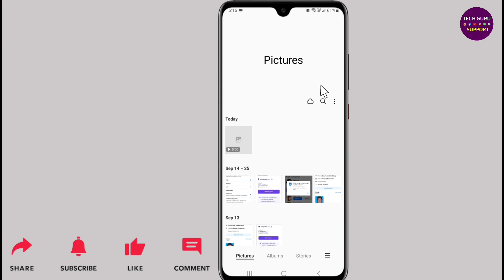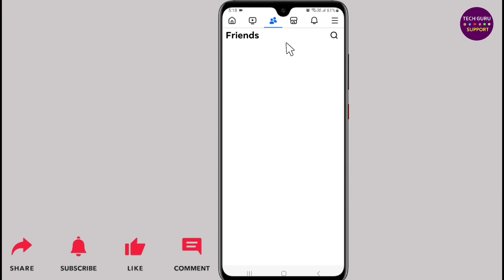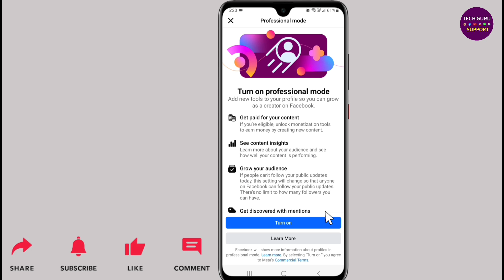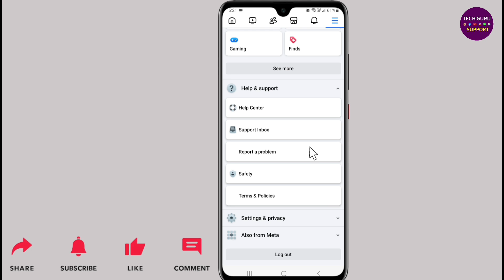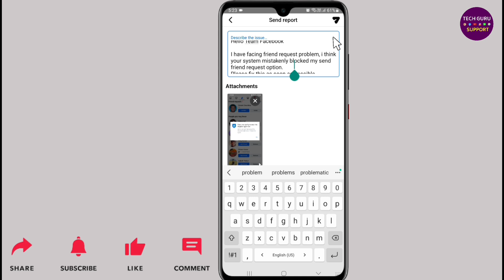Facebook friend request problem | You can't use this feature right now | Fb friend request error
Dosto ish video me mai apko batane wala hoon ki, How to solve facebook friend request blocked problem?

About the video:
Facebook friend request problem hindi
Facebook friend request problem solve
Facebook friend request accept problem